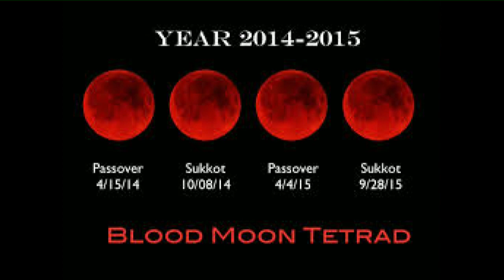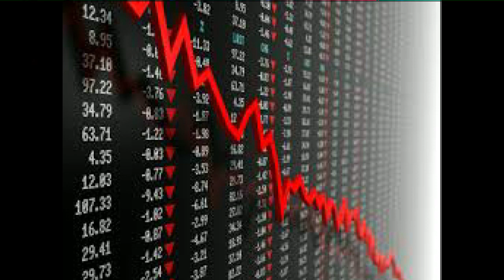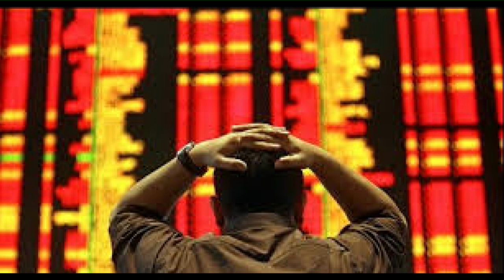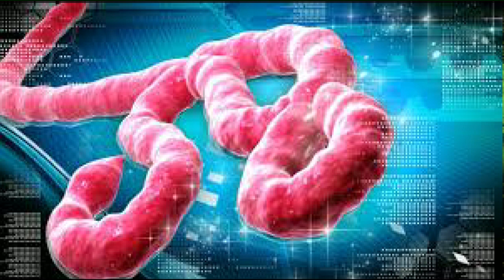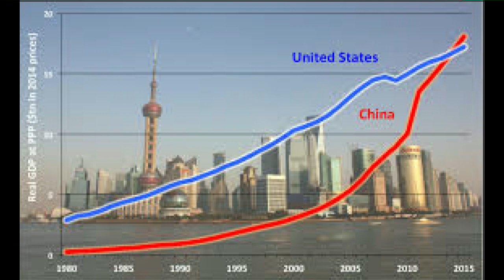Economic Collapse In Sept. 2015 According To 3,000 Year Old Prophecy??? Part 2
Wall Street analysts have pondered the mystery of what appears to be seven-year economic cycles.

They’ve also wondered why crashes seem to come in September.

Jonathan Cahn, author of the mega-bestselling book “The Harbinger,” thinks he has figured it out.

In his sequel, called of “The Mystery of the Shemitah,” the messianic rabbi reveals the shocking discovery that the five great economic crashes of the last 40 years – 1973, 1980, 1987, 2001 and 2008 – have all occurred in Shemitah years – those God set apart as sabbath years.

License

Track: Victory will be ours - AM
Track Number: 1129644
Artist: JonasHornqvist
License Type: Standard License
Date: 10/18/2014

I have a license agreement with VideoBlocks.com for all the video used in this short film.